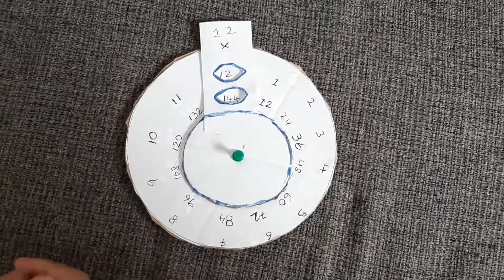12 Table Multiplication Wheel